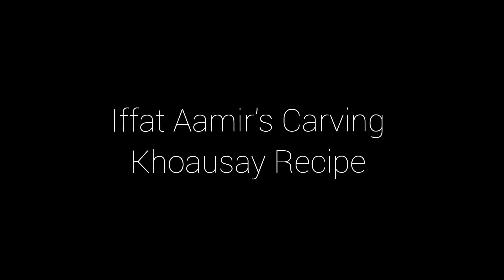Khoausay Recipe | Easy to make dish for iftari